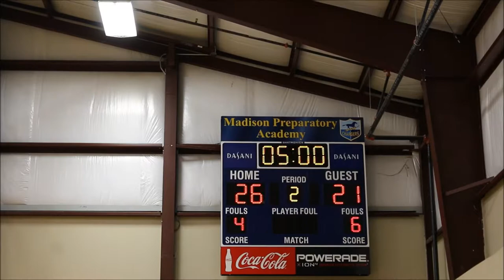McK vs Walker